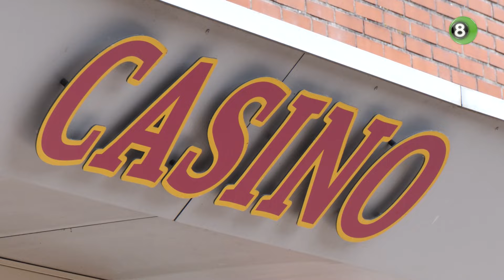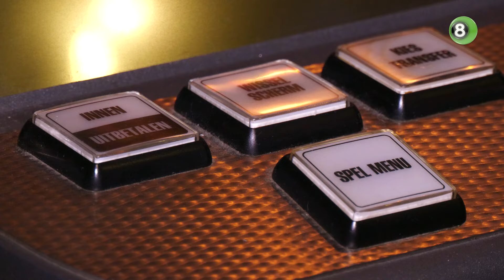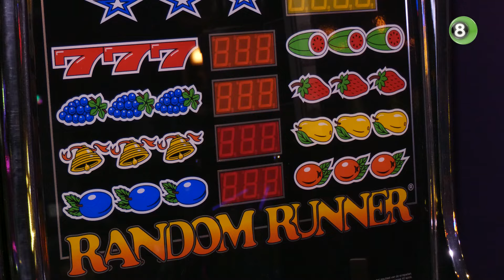Menselijk drama door gedwongen sluiting van casino in Eibergen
Hij heeft al de nodige tranen gelaten, casino-uitbater David Kraaijveld uit Eibergen. Na een besluit van de gemeenteraad van Berkelland gaat zijn levenswerk in rook op, de gokhal in het dorp blijft definitief gesloten. Compagnon Marco de Koning ligt ziek, met antidepressiva op bed. De pijn zit diep bij de ondernemers.